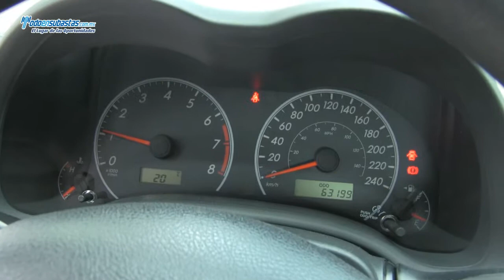Toyota / Corolla / 2011